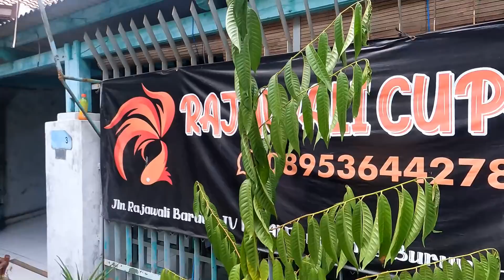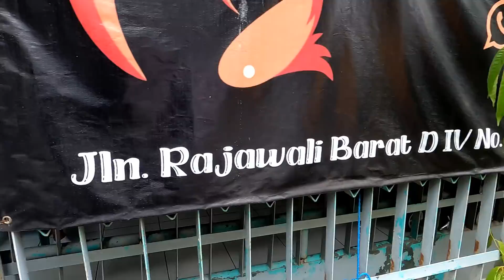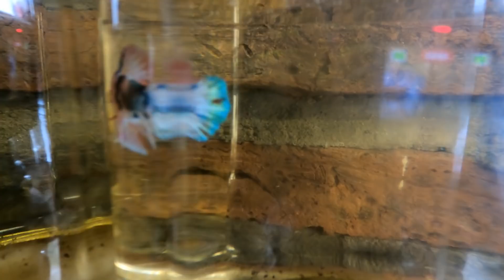PENJUAL CUPANG YANG TIDAK TERLIHAT BANYAK ORANG RAJAWALICUPANG41